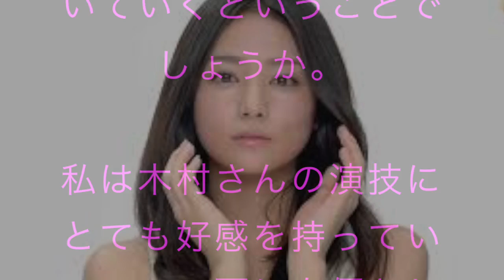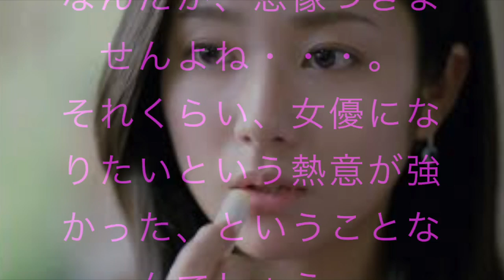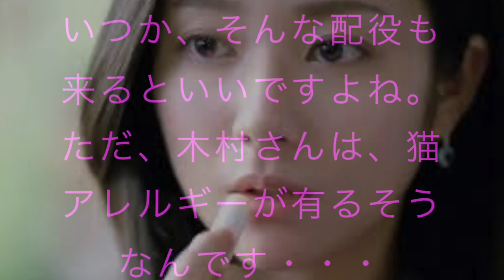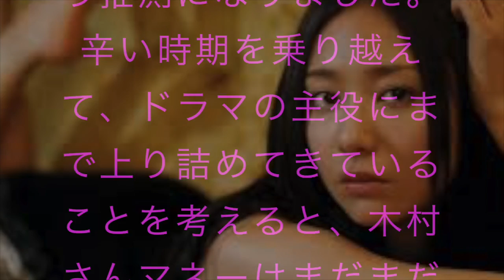木村文乃の年収？母親？兄弟？彼氏は木ノ根雄誌？結婚？アトピー？